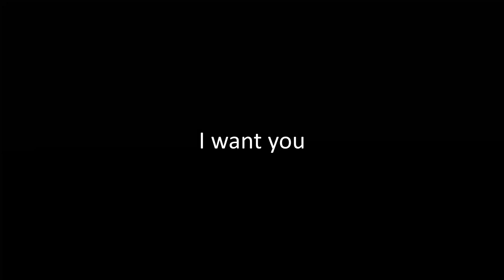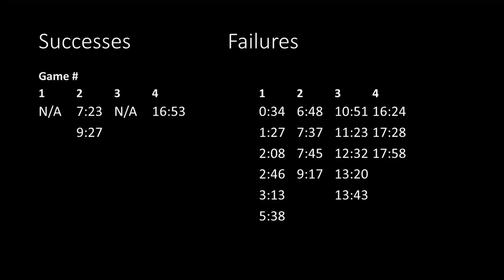Why Edgeguarding SUCKS!